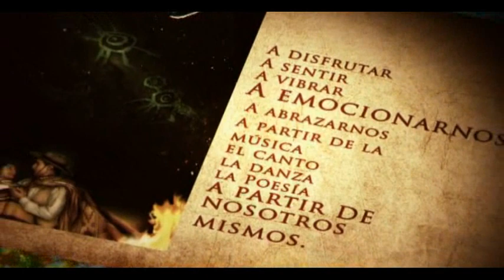Spot Patio Criollo Fiesta Nacional del Poncho 2009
Patio Criollo de Catamarca, Creado para la XXXIX Fiesta Nacional del Poncho. Producción Gerónimo Pacheco